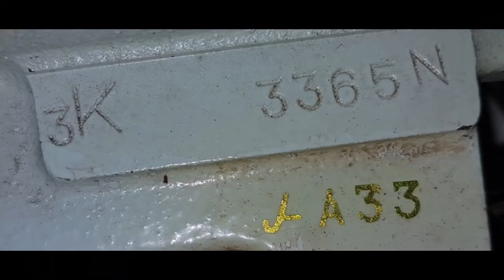Vintage Simpson's Electric Sewing Machine in Case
This vintage Simpson's electric sewing machine is powder blue and has chrome accents.  This sewing machine operates very smoothly and quietly and is a pleasure to sew with.